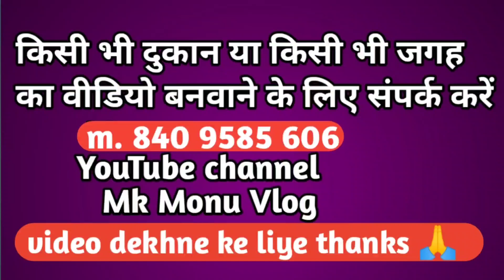तुलसी पूजा क्यों करना चाहिए जानिए बाबा से || जातिवाद पे क्या बोले बाबा अशोक पांडे जी || Mk Monu vlog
नमस्कार आपका स्वागत है आपके अपने चैनल   Mk Monu Vlog  में
2 YouTube channel  Monu Electricals
वीडियो अच्छी लगे तो आप

आपका किसी तरह का सवाल सुझाव है तो कमेंट जरूर करे

🙏आपका अपना छोटा भाई मोनू राज 🙋